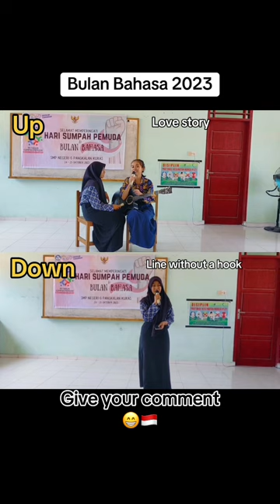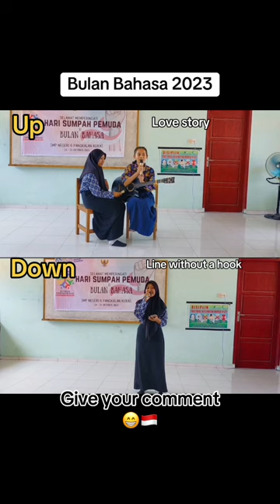“sing a song” Lomba Bulan Bahasa 2023 di SMP Negeri 6 Pangkalan Kuras